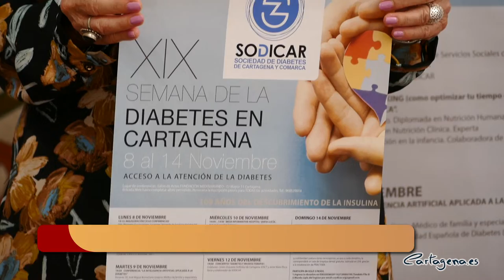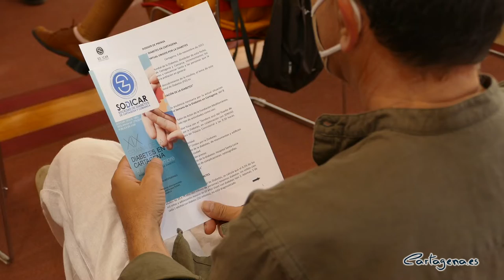Conferencias, ruta senderista, marcha solidaria y mucho más conforman la Semana de la Diabetes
La concejala delegada de Servicios Sociales, Mercedes García, y el presidente de la Sociedad de Diabetes de Cartagena y Comarca (Sodicar), Jose Antonio Baños, han presentado esta mañana, miércoles 3 de noviembre, la programación con la que se conmemorará la XIX Semana de la Diabetes.

Así, del 8 al 14 de noviembre, se van a desarrollar conferencias impartidas por expertos y profesionales sanitarios, una ruta senderista, mesas informativas en el Hospital Santa Lucía, la tradicional marcha solidaria, retinografías y la lectura del manifiesto, que tendrá lugar el Día Mundial de la Diabetes, que se celebra el 14 de noviembre.

“La diabetes es una enfermedad que todo el mundo piensa que conoce pero uno de los principales cometidos de esta el transmitir cómo evitar padecerla, por eso todas estas actividades no van dirigidas exclusivamente a enfermos y familiares, sino a toda la ciudadanía”, ha recordado la concejala.

En este sentido, Mercedes García ha explicado además que “entre los objetivos de Sodicar está sensibilizar a la sociedad y fomentar hábitos de vida saludable” y ha recordado que “en Cartagena hay más de 30.000 personas con diabetes, de las que cerca de 13.000 aún no lo saben, por lo que no se tratan”.

Por su parte, el presidente de Sodicar ha agradecido la disposición de todo el personal de la Concejalía con la organización de esta semana y ha avanzado que el lema de este año es ‘Acceso a la atención de la diabetes’, ya que coincide con el centenario del descubrimiento de la insulina.

El Ayuntamiento de Cartagena mantiene una estrecha colaboración con Sodicar, a través del primer y segundo Plan Municipal de Discapacidad Cartagena Inclusiva, participando en mesas de trabajo, actividades conjuntas y subvencionando líneas de acción social accesibilidad e inversiones para el desarrollo de actuaciones de información, prevención, formación, detección precoz y dotación de equipamientos.

ACTOS SEMANA DE LA DIABETES

19.15 horas. Inauguración del Ciclo Conferencias a cargo de la concejala delegada de Servicios Sociales, Mercedes García Gómez, y del presidente de Sodicar, José Antonio Baños Soler.
19.30 horas. Conferencia ‘Batch Cooking - Como optimizar tu tiempo en la cocina’.
Ponente: Marisol Sánchez Meroño, diplomada en Nutrición Humana y Dietética.

19.30 horas. Conferencia ‘La inteligencia artificial aplicada a la diabetes’.
Ponente: José Miguel Borrachero Guijarro, médico de familia y especialista en Nuevas Tecnologías en Diabetes de la Sociedad Española de Diabetes.

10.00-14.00 horas. Mesa Informativa en Hospital Santa Lucía. Recepción de Consultas Externas.

10.00 horas. Sendero Azul del Puerto de Cartagena: 10.000 pasos unidos por la diabetes.
Del Club de Regatas a Cala Cortina
Distancia 10 Km. Dificultad: Baja
Colabora Asociación Sociocultural Sendas Senior.

19.00 horas. Concierto de la Joven Orquesta Sinfónica de Cartagena.

XI Marcha Solidaria "virtual" Unidos por la Diabetes.
12.00 horas. Manifiesto del Día Mundial de la Diabetes.